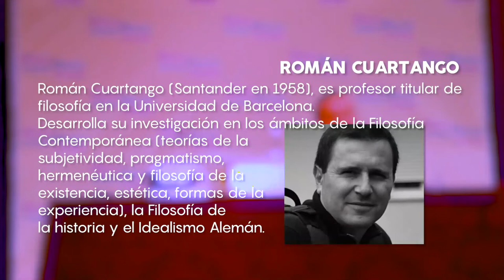"El concepto de espíritu" - Biblioteca de Navarra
Charla a cargo de Román Cuartango, dentro del ciclo "Pensar ahora, pensar el mundo", en colaboración con Ateneo Navarro.